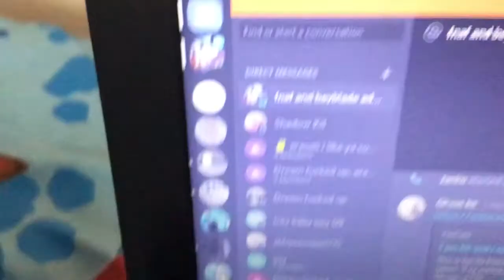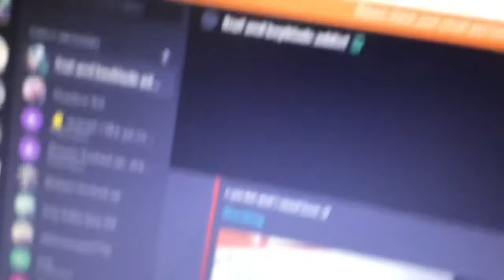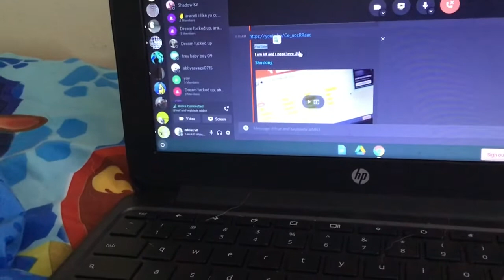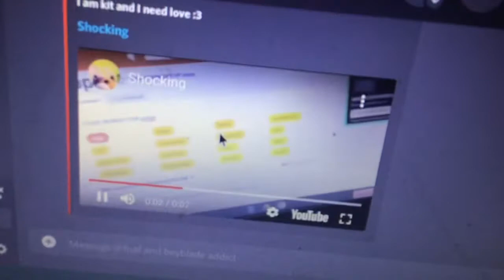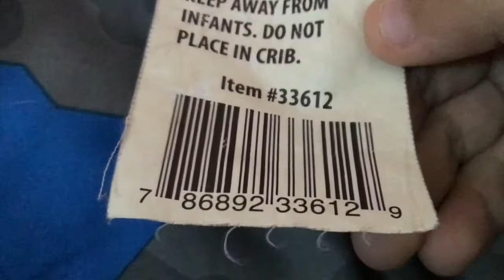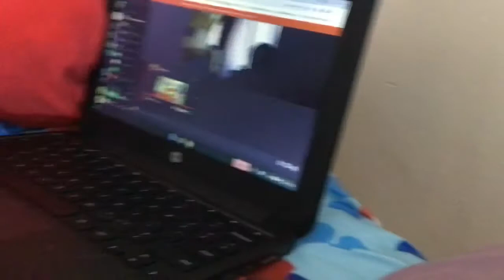COD PAST 2